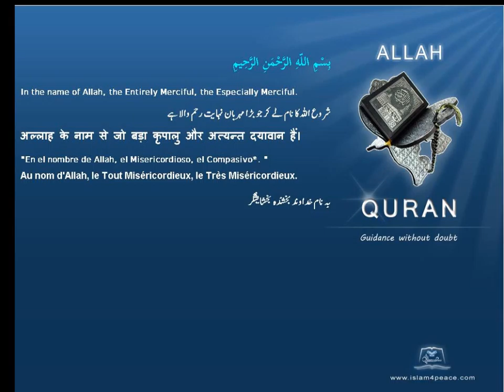Quran Chinese Only 107 الماعون Al Maa'un AlmsgivingMeccan Islam4Peace com